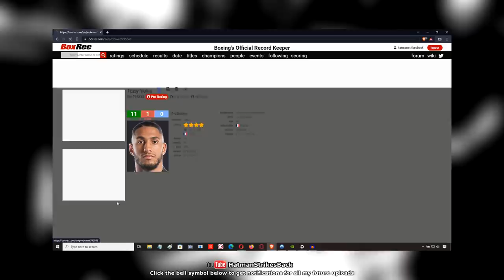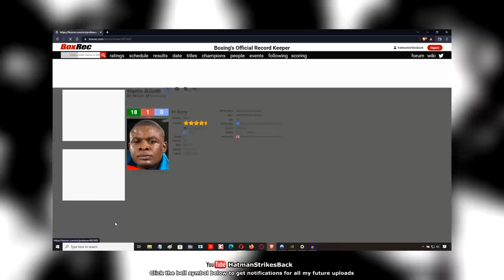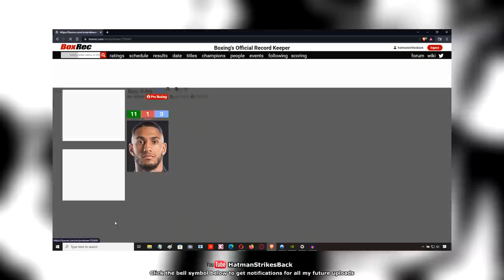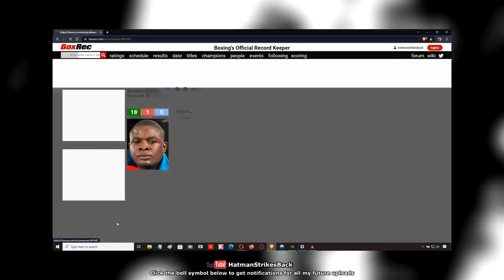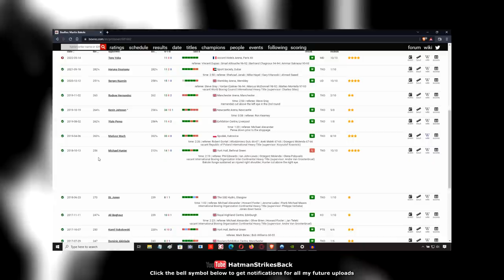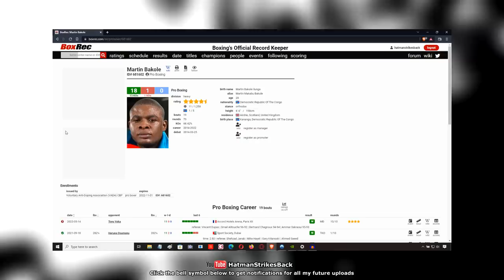😱 MARTIN BAKOLE DESTROYS TONY YOKA!!! 😱 POST FIGHT REVIEW (NO FOOTAGE)